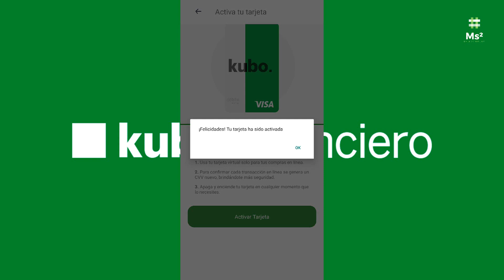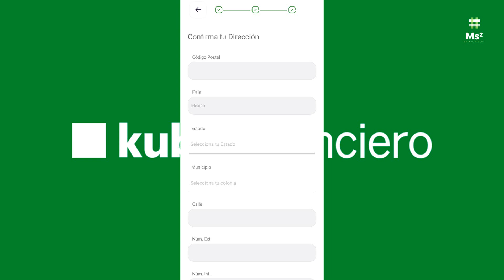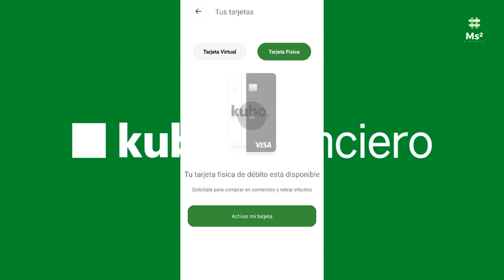¿Cómo Pedir Tu Tarjeta Física Y Virtual KUBO Financiero ? | Préstamos E Inversión SOFIPO | P4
kubo.financiero es una plataforma multiproducto que ofrece planes de ahorro, inversión, tarjeta de débito, transferencias y préstamos personales. Creamos productos financieros en línea para mejorar la vida e impulsar los sueños de nuestros clientes.

Préstamos personales
En kubo.financiero facilitamos la solicitud de tu préstamo, eliminamos las sucursales y la necesidad de contar con un aval. Todo el proceso lo realizas en línea desde nuestro sitio web o desde App kubo.financiero, sin salir de tu casa y en cualquier momento.

Ahorro y planes de inversión
En kubo.financiero te ayudamos a crecer el valor de tu dinero de manera segura a través de varios productos y modalidades de ahorro e inversión en línea.

Con kubo.ahorro obtienes un 2.0%* de rendimiento anual y puedes disponer de tu dinero cada que lo necesites. ¡Haz que tu ahorro no pierda su valor!

Descarga kubo.financiero y solicita
tu Tarjeta de Débito kubo

Máxima seguridad
Una tarjeta de débito virtual para tus compras en línea y una física para compras en establecimientos y retiros

Tu tarjeta está blindada
¡Protege tu dinero en todo momento! enciende y apaga tus tarjetas desde la App kubo.financiero cada que lo necesites

Tu dinero crece
Accede a un 2.00% de rendimiento anual (1) al tener tu dinero en kubo.ahorro*

Ten el control de tus finanzas
Conoce el detalle de tus compras, movimientos y transferencias desde la App kubo.financiero

Respaldo de Visa
Tu Tarjeta de Débito kubo es Visa, aceptada en todo el mundo para comprar y retirar efectivo 24/7 de manera segura

Accede de inmediato y sin costo a tu Tarjeta de Débito virtual al descargar el App kubo.financiero, ¡Disfruta de todos los beneficios que tenemos para ti!

Diseñada para comprar en comercios digitales con un CVV dinámico

Alejandro te invita a solicitar RappiCard. Haz tu primera compra y te abonaremos 400 pesos a ti y 500 pesos a Alejandro. alejandro152829.